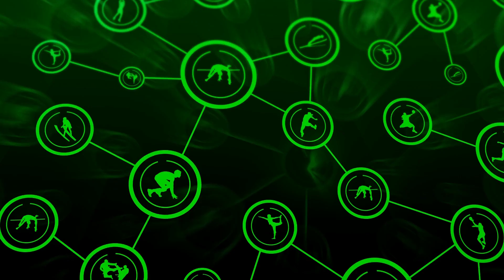ERP80 | РОБОТ ШТАНГИСТ на базе LEGO MINDSTORMS EV3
Привет ВСЕМ! Робот-штангист собирается из базового и ресурсного наборов LEGO MINDSTORMS EV3 Education. Наши ДЕТИ группы ERP80 собрали своего РОБОТА ШТАНГИСТА.